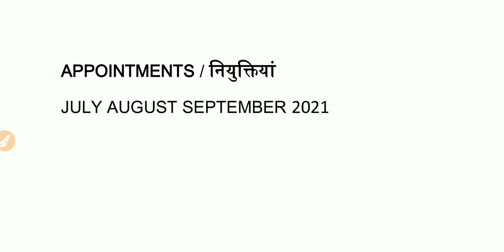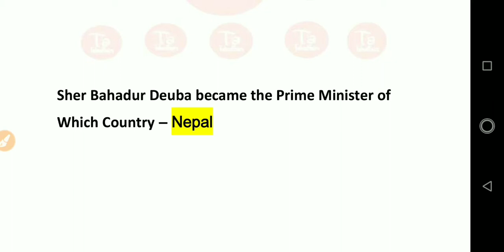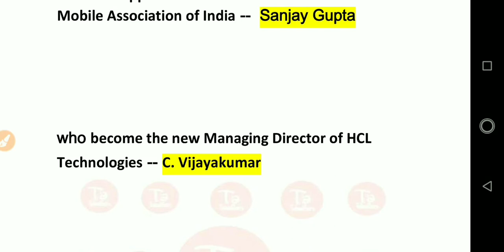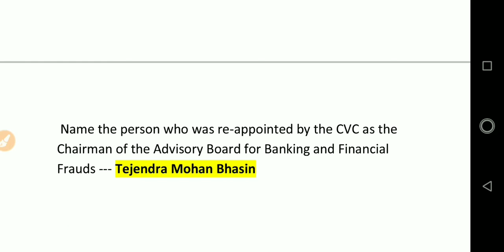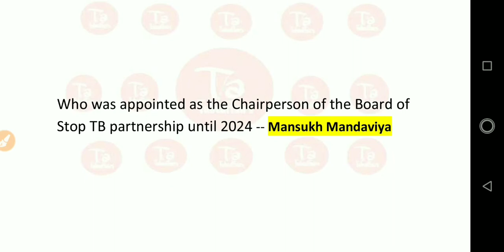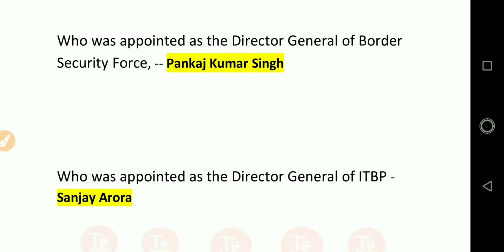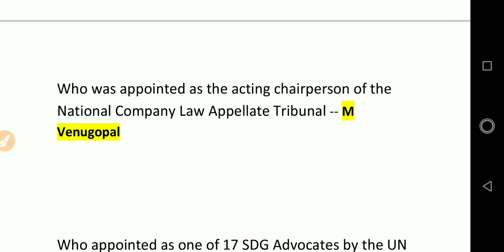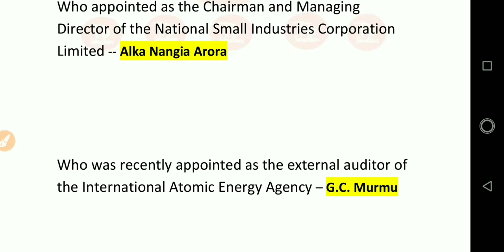Appointments 2021|Appointment current affairs 2021|New appointments 2021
Tubeaffairs
Education/exam

In this video various appointments of 2021 have been discussed. questions related to various appointments are asked in exams .

Topics discusses in video are
1. list of all appointments 2021
2. national appointments
3. International appointment
4. who is who
5. kaun kya hai 2021
6. appointments of July 2021
7. appointments of August 2021
8. appointments of September 2021
9. Current affairs related to appointments
10. New appointments current affairs 2021
11. New appointment july
12. New appointment august
13. New appointment september
14. latest appointments
15. Important appointments